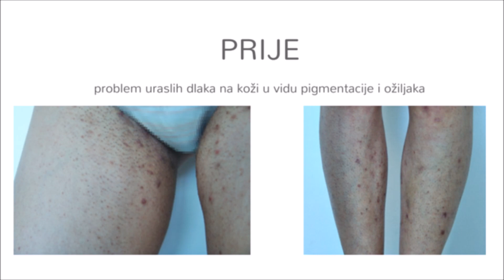BODY REPAIR losion-velika pomoć pri tretiranju uraslih dlaka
BODY REPAIR LOSION: VELIKA POMOC KOD URASLIH DLAKA

Dr. Kaliterna je prema posebnoj recepturi kreirao losion Body repair koji uvelike pomaže pri tretiranju uraslih dlaka na način da prilično smanjuje upalu, pigmentaciju i razvoj ožiljaka. Losionom se ne može ukloniti urasla dlaka, već se ona uspješno može tretirati laserom. Klijentica je imala veliki problem s uraslim dlakama te su se tijekom tretmana pojavile velike upale što je izuzetno otežalo stanje. Dr Kaliterna je kombinirao svoj losion Body repair i laser kako bi tretman bio što uspješniji. U protivnom bi ostali prilično veliki ožiljci. Pogledajte video i uvjerite se u rezultate.

Poliklinika Poliderma nalazi se u Zagrebu na adresi Ulica grada Vukovara 284d 4. kat, Zagreb (Almeria centar)

Radno vrijeme:

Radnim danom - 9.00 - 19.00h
Subotom - po dogovoru

Telefon: 01/4828-961
Fax: 01/4827-780